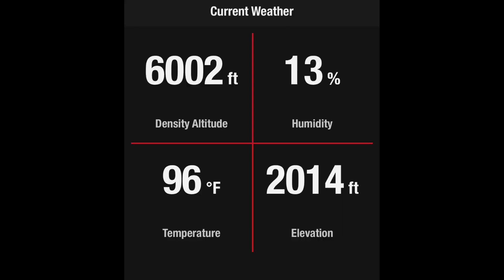Lifted RAM 1500 vs supercharged colorado awd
This was just a fun friendly race, there is always a next time. Thank you to the gentlemen that I raced, I mean no disrespect. This is a fun and friendly channel. All for entertainment, nothings set in stone here. Maybe both trucks can run again in better DA. Thank you!

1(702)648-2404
4825 Smoke Ranch Rd
United States